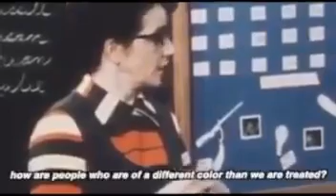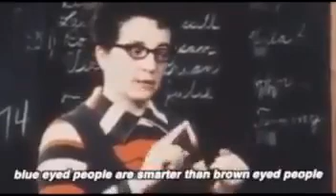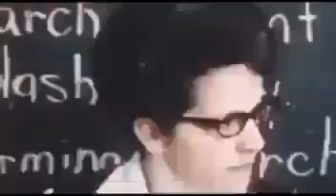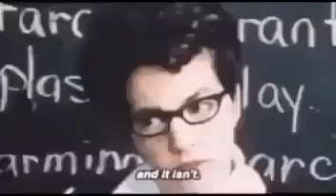Teacher teaching the best way to teach children (students) about racism!